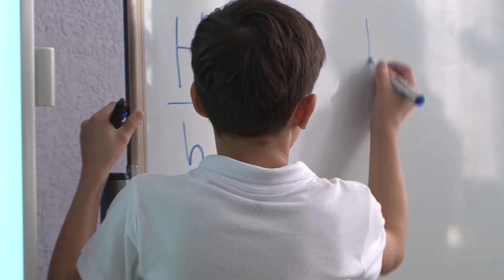ქუთაისელი მოსწავლეების გამოგონება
მეოთხე-მეხუთე კლასელმა ქუთაისელმა მოსწავლეებმა გამოყენებითი ფიზიკის, მათემატიკისა და ინფორმატიკის თავისუფალ გაკვეთილებზე „სიმაღლის მზომავი დეკოდერი“ დაამზადეს და ამით თავიანთი იდეის სრულფასოვანი რეალიზაცია მოახდინეს. უნიკალური ხელსაწყო ნებისმიერ სიმაღლეს ზომავს, მათ შორის მიუწვდომელ ადგილებში. ორი გოგონასი და ოთხი ვაჟისაგან შემდგარმა გუნდმა დღეს, პროექტი „სიმაღლის გაზომვის მეთოდები“ ტექნიკური უნივერსიტეტის რექტორს და უნივერსიტეტის შესაბამისი მიმართულების სპეციალისტებს წარუდგინეს. პრეზენტაციის შემდეგ მოსწავლეებმა უნივერსიტეტის ეზოში გადაინაცვლეს და მათ მიერ შექმნილი რობოტი საჰაერო ბუშტის საშუალებით, ტექნიკური უნივერსიტეტის შენობის სიმაღლე გაზომეს.